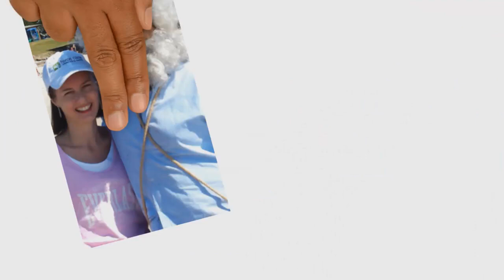Feros Awards Opener 2015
To coincide with our 25 Years Of Service Anniversary (with services commencing in Byron Bay 25 years ago) the theme for the 2015 Staff Awards Night   was a “Back To Byron Roots Festival” . The awards night featured a fun history remake video of the Feros Story with all our Senior Management Team participating in cameo roles. Enjoy!